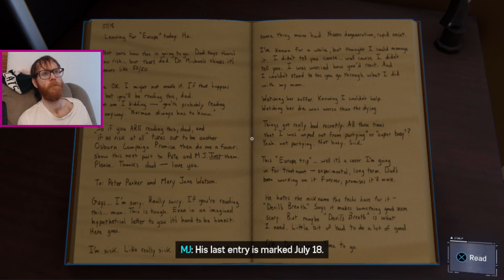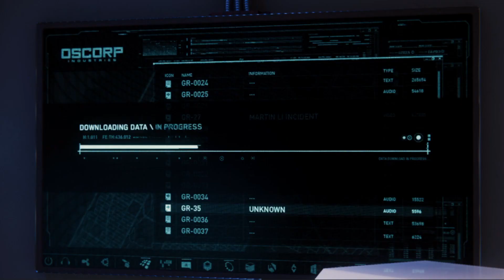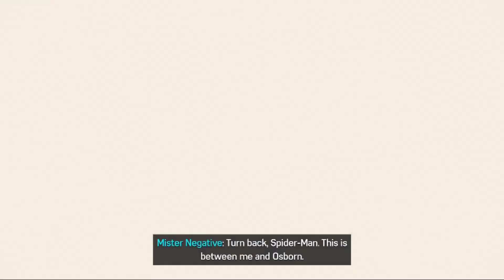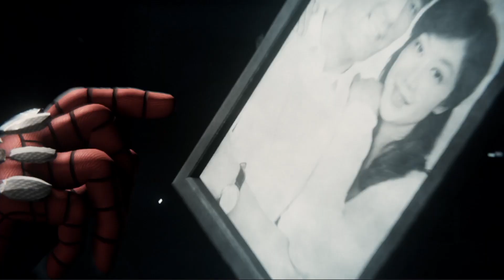Marvel's Spider-Man Part 12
Play a song MJ.